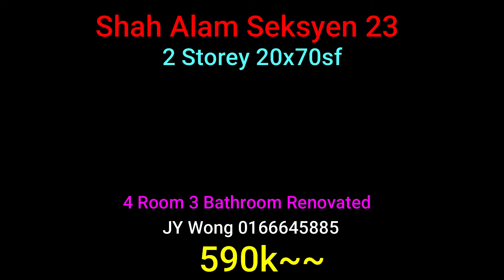Shah Alam Sekyen 23, Section 23 (2 Storey 20x70sf) 4 Room 590k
Shah Alam Sekyen 23, Section 23 (2 Storey 20x70sf) 4 Room

-2 Storey Terrace
-Leasehold
-Land 20x70sf =1400sf
-Build up 1580sf
-Facing South
-4 Room 3 Bathroom
-Kitchen Cabinet
-Plaster Ceiling
-3 unit of Air Cond
-2 unit of Water Heater
-TV Cabinet
-Build in Wardrobe
-Build in Cabinet at Upper Floor Living Hall

Pls Call JY Wong 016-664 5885

REN 19081
Vivahomes Realty Sdn Bhd (1102810-V)
No.25-3, Jalan PJU 5/20E, The Strand, Kota Damansara, 47810 Petaling Jaya, Selangor